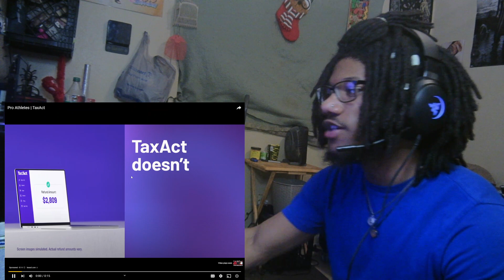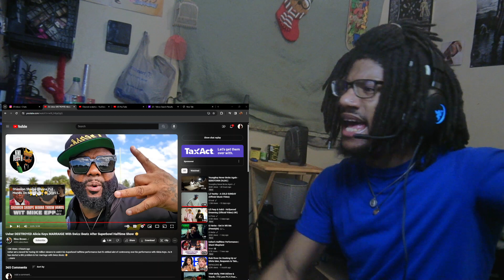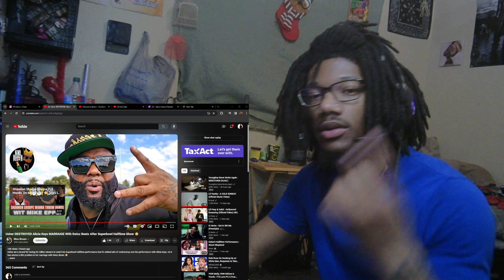"she liked it?" Usher DESTROYED Alicia Keys MARRAIGE With Swizz Beatz After Superbowl Halftime Show